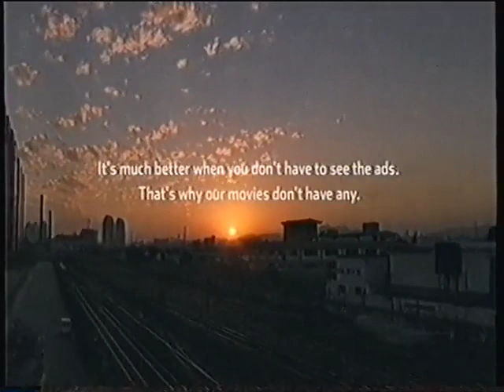December 2007 Sky Movies Premiere-January On Sky Movies Family,Continuity And Ident